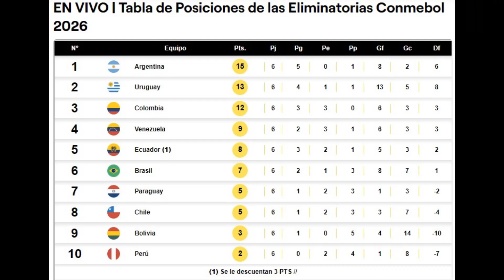🇧🇷 O Peru se pergunta por que Lionel Scaloni deixaria a Albiceleste?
O Peru se pergunta por que Lionel Scaloni deixaria a Albiceleste? Na Argentina revelam o motivo.
Lionel Scaloni deu a entender o fim de seu ciclo na Seleção Argentina após vencer as Eliminatórias Sul-Americanas no Brasil.